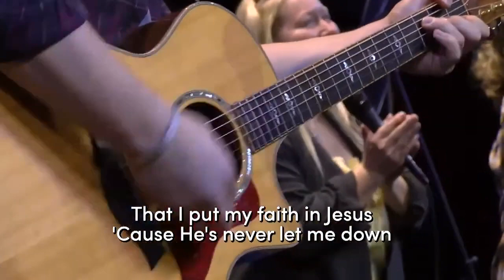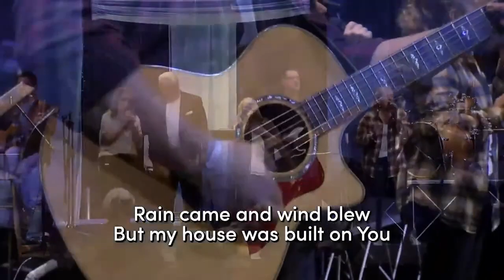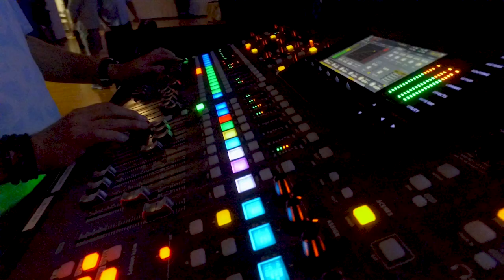01.14.24 Pastor Mitch "Bringing Heaven To Earth"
Here is the replay from Pastor Mitch's sermon entitled "Bringing Heaven To Earth" from Jan 14, 2024